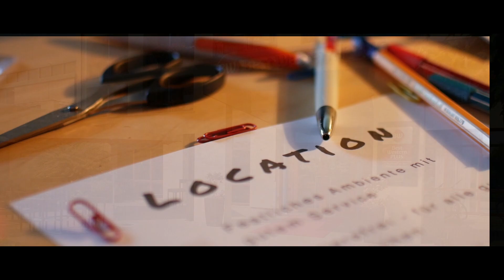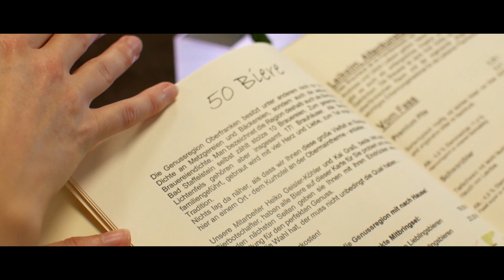Tagen mit Top-Service im Best Western Plus Kurhotel an der Obermaintherme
Das Kurhotel an der Obermaintherme in Bad Staffelstein schreibt seit über 30 Jahren Erfolgsgeschichte. Und das mit zahlreichen Innovationen zum Wohl der (Tagungs-)Gäste. Immer wieder wurde an- und umgebaut, dabei großzügige Zimmer mit allen Annehmlichkeiten geschaffen, ein Bademantelgang zur benachbarten Therme errichtet, das Untergeschoss mit innovativen Meeting-Räumen ausgestattet und sich umfassend nachhaltig aufgestellt. Kurzum: Mitten im Herzen Deutschlands ist mit professioneller Hand ein Tagungsort geschaffen worden, an dem eine engagierte Crew stets nach vorne schaut und alles dafür tut, dass sich die Gäste wohl fühlen. Regelmäßige intensive und fachliche Schulungen für die rund 90 Mitarbeiter sind deshalb selbstverständlich, ebenso wie eine professionelle Abwicklung aller Tagungen durch das Team. Das Ergebnis kann sich sehen lassen: Zahlreiche Auszeichnungen heimste das 4-Sterne-Haus bereits ein, Seminarteilnehmer betonen immer wieder den herzlichen und exzellenten Service, der Meetings, Seminare und Konferenzen in dem 4-Sterne-Haus erfolgreich macht. Doch auch die Hard Facts können sich sehen lassen: Die sieben klimatisierten Tagungsräume bieten mit ihrer ausgefeilten Technik alle Möglichkeiten der Ideenfindung und des didaktischen Lernens. Verschiedene Raumkombinationen machen Veranstaltungen bis zu 210 Personen möglich. Drei außergewöhnliche Meetingräume im Untergeschoss folgen in der Farbgebung den Elementen Wasser, Feuer und Erde und bieten Flatscreen, Profi-Kaffee- und Teemaschine sowie einen Monitor mit nach außen gerichteter Echtzeitkamera. Für die perfekte Work- Life-Balance sorgt das Freizeit-Angebot: Im hauseigenen VITUS SPA mit Schwimmbad, Saunen, Kosmetik und Fitness können die Tagungsgäste entspannen oder die benachbarte Therme mit 35.000 m² herrlicher Thermal- und Saunalandschaft besuchen. Wanderungen zum Staffelberg oder Ausflüge zum eindrucksvollen Kloster Banz oder zur bekannten Wallfahrtskirche Vierzehnheiligen sind ebenfalls beliebte Rahmenprogramme, bevor die Gäste am Abend fränkische Spezialitäten genießen und aus 60 regionalen Bierspezialitäten auswählen können. Wer die gehobene Küche bevorzugt, den erwarten im Fine-Dining-Restaurant „v. Scheffel“ leckere mediterrane Köstlichkeiten. - Uta Müller